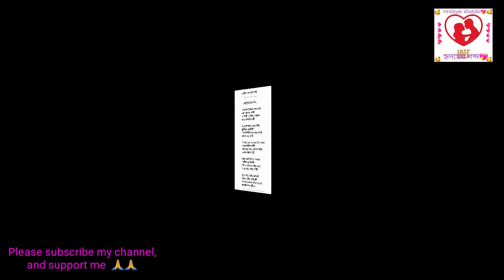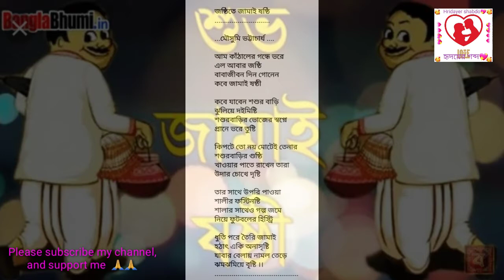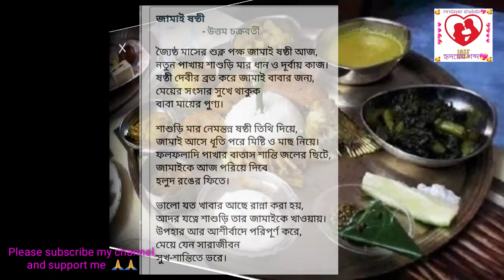জামাই ষষ্ঠী নিয়ে সুন্দর দুটি কবিতা পাঠ।। জষ্ঠিতে জামাই ষষ্ঠী 😉এবং জামাই ষষ্ঠী 😊।। HRIDAYERSHABDO ।।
★কবিতা অাবৃতিঃ হৃদয় হালদার★

কবিতা লেখক / কবিঃ জষ্ঠিতে জামাই ষষ্ঠী - মৌসুমি ভট্টাচার্য,  জামাই ষষ্ঠী - উত্তম চক্রবর্তী

★ক্যামেরায় এবং সহযোগিতায়ঃ চয়ন শিকারী এবং বাপি হালদার ★

★ভিডিও এডিটিংঃ হৃদয় হালদার ★

★বন্ধুরা অাসলে ভিডিওর মধ্যে যদিও কিছু ভুল ত্রুটি অাছে,, তাহলেও অামি যতটা পেরেছি ততটা চেষ্টা করেছি,, তো অামার এই ভিডিওটি যদি তোমার ভালো লেগে থাকে  তাহলে অবশ্যই একটা লাইক, কমেন্ট ও শেয়ার করে দিও, এবং অামার চ্যানেলকে সাপোর্ট করো  🙏🙏